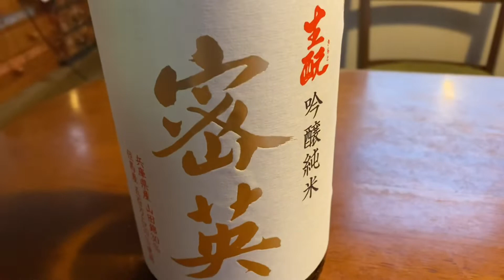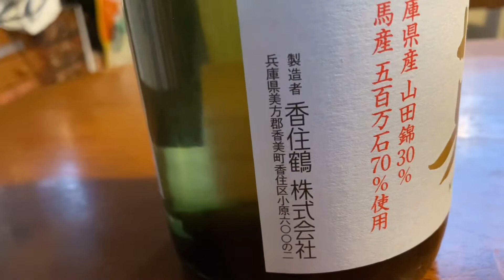雪降る寒い日は日本酒を買いに行く そしてすごい日本酒に出会う！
寒い日が続いています。
寒い日に合う酒と言ったら日本酒ですね。
いつもの酒屋さんに行ったら初見のお酒があったので買ってみました。
これが大当たり！
どんな温度帯でも美味い！
これリピート確実です。